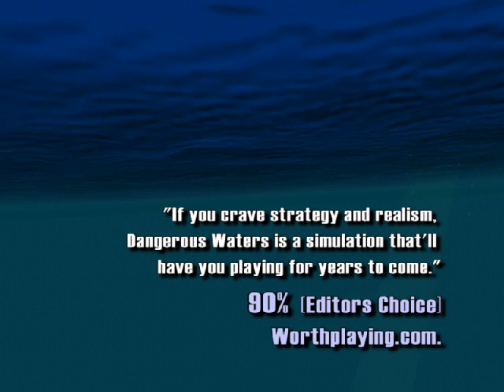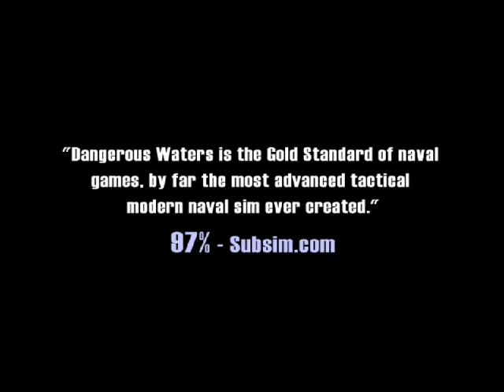Dangerous Waters Review Trailer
Reviews trailer of the best modern naval simulator "Dangerous Waters"